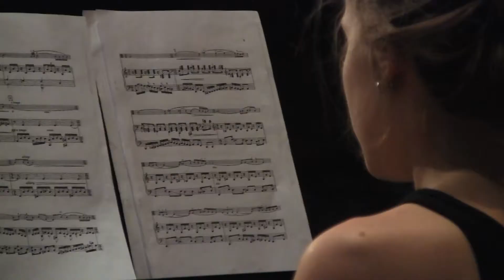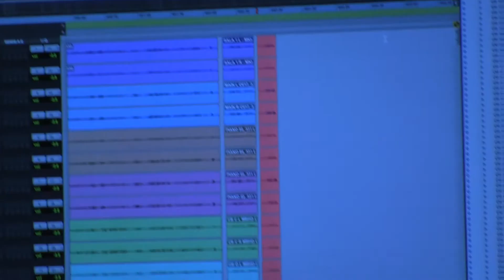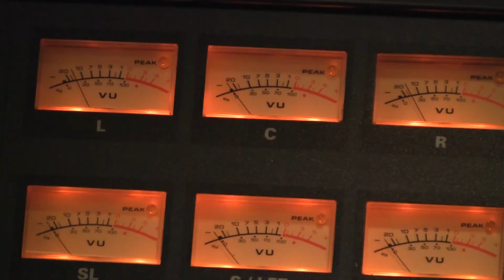Juliana D'Agostini - Ensaio NaCena Estúdio (2010) #3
Ensaio - NaCena Estúdio